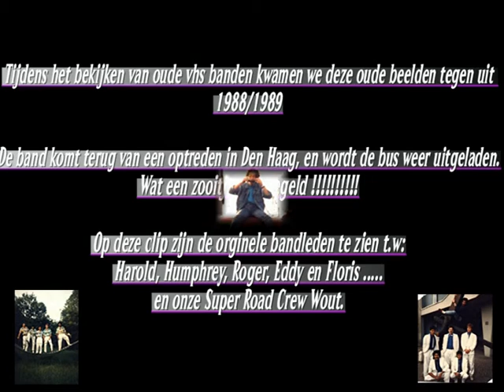The Asian Dreams - Uitladen bus (1988)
De band komt net terug van een optreden in Den Haag.
De bandleden moeten de bus weer uitladen.
Ook onze Super Road Crew "Wout" was die dag met ons mee op pad.